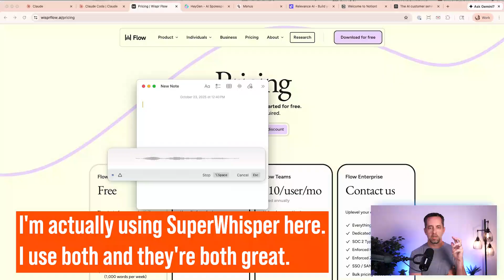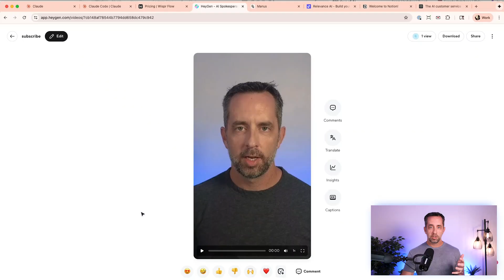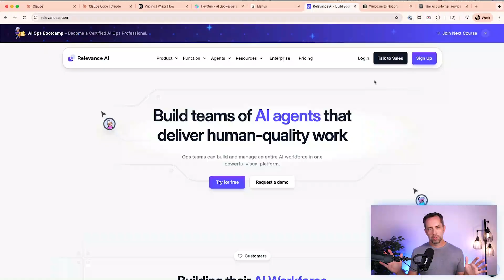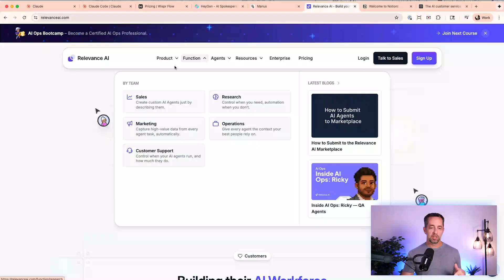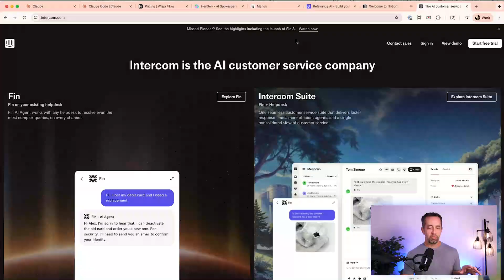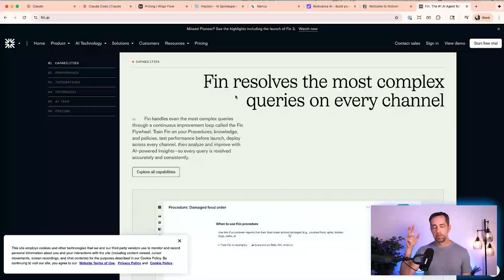7 AI Tools That Can Make You Rich By 2026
Welcome to Day 83 of 100 Days Of AI

In this video I walk through the 7 AI tools I would use to create a $1,000,000 business from scratch in 2026.  These tools span the various areas of business, from sales to marketing to operations to building software.

and sign up for me to be your accountability buddy!